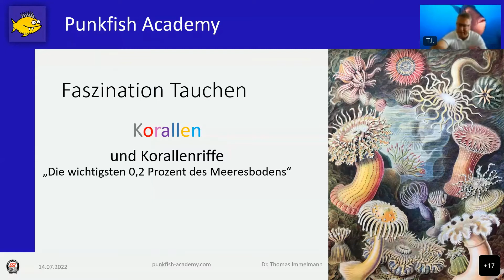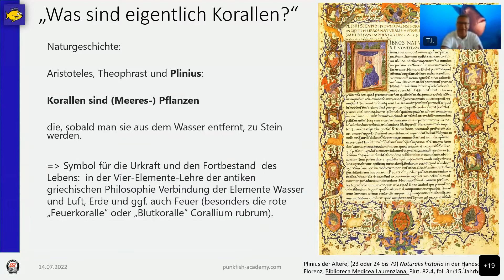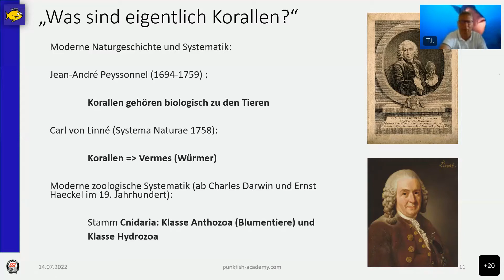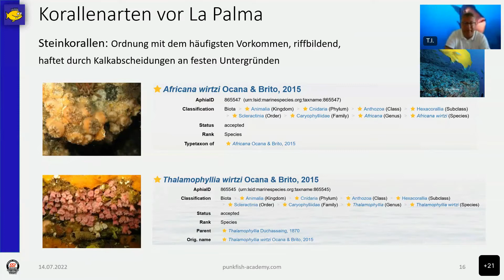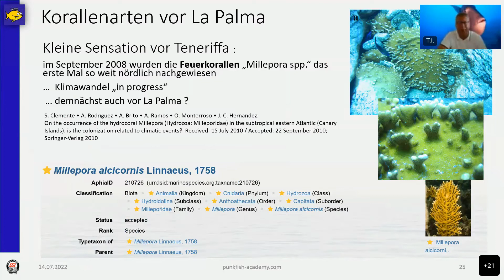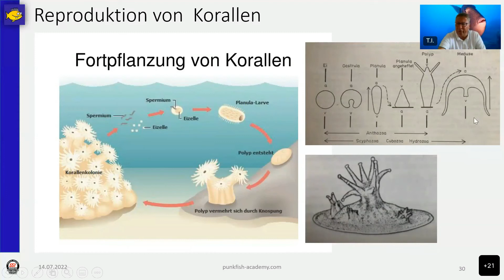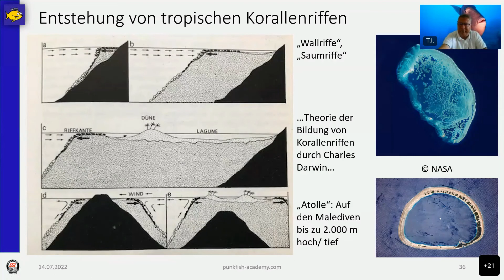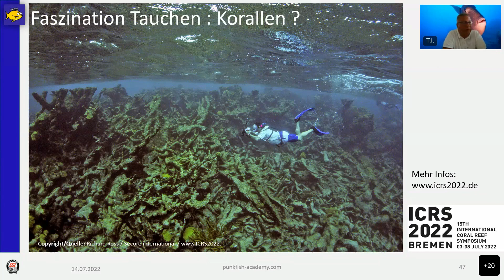Faszination Tauchen: Korallen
Was sind Korallen? Was macht sie für Menschen so attraktiv? Und warum sind sie für das Ökosystem unverzichtbar?